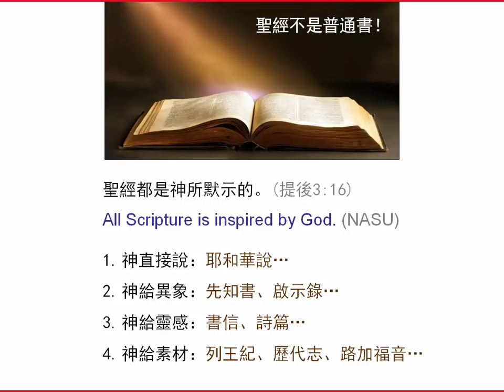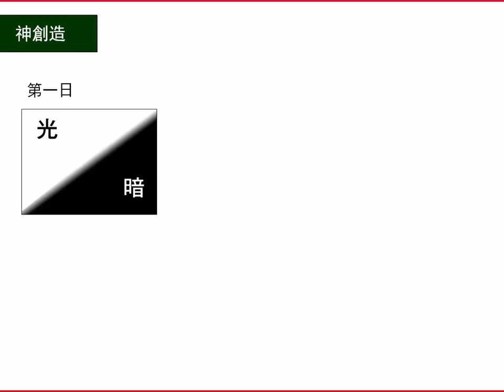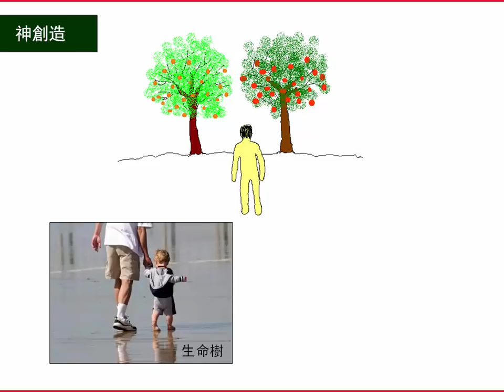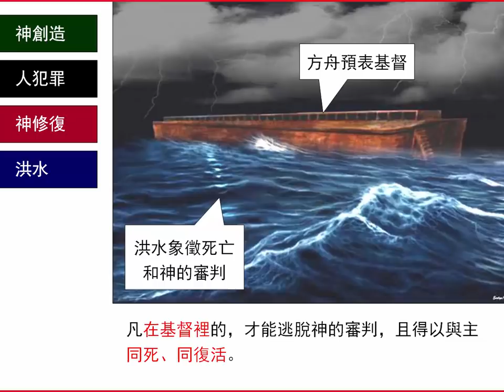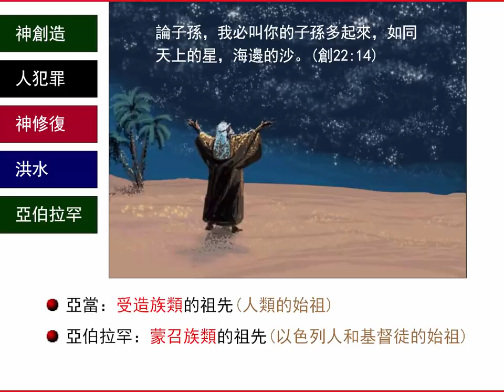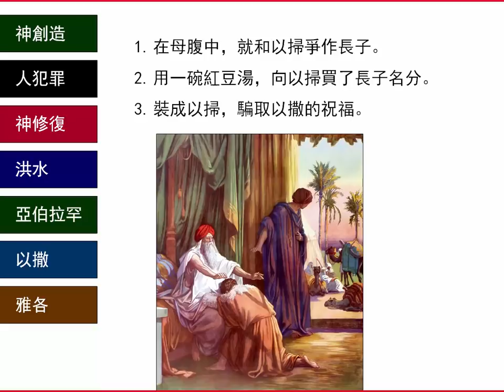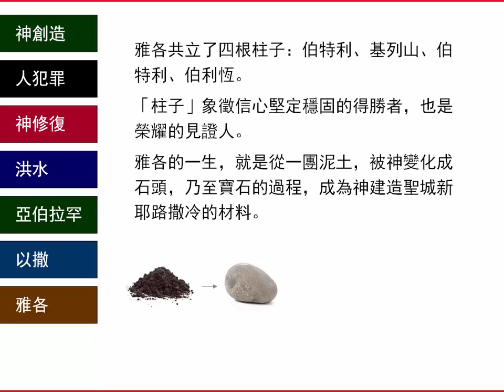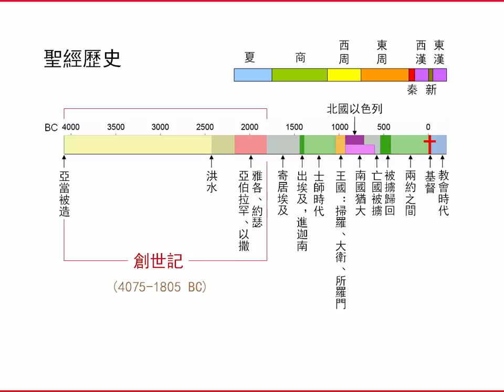十堂課認識聖經-01 | 聖經簡報站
聖經不是普通書！《創世記》是一本種子的書：聖經中一切真理的種子，都隱藏在《創世記》裡。觀看更多相關視頻和下載PowerPoint檔請到